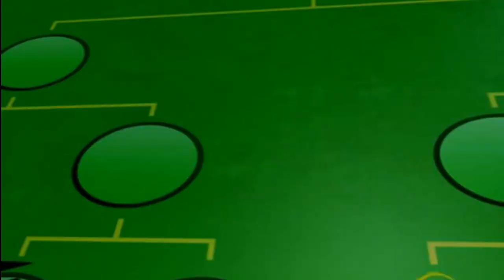Mario Power Tennis - GameCube Intro HD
MY CREATOR TAG

MRDRAGON240

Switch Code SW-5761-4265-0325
List of social media profiles

MR Dragon240 Gaming
 A big Thank you to all my Viewers And subs For making my channel grow so fast
Really Appreciate It you Make the Streams Fun and in Return i Hope you get the Same Experience.